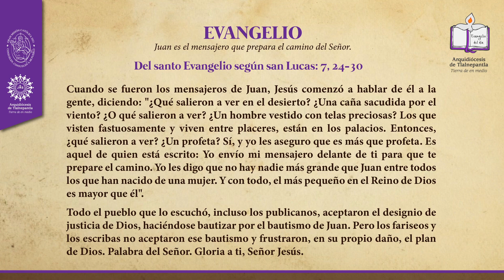Evangelio del día jueves 16 de diciembre de 2021